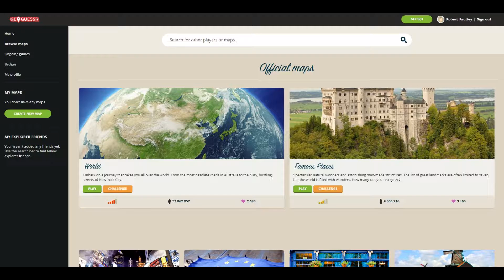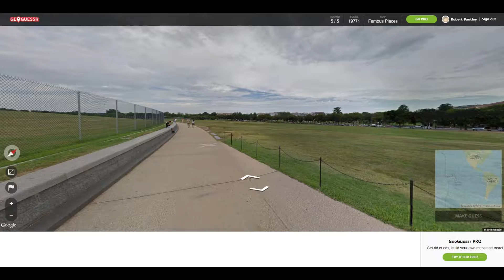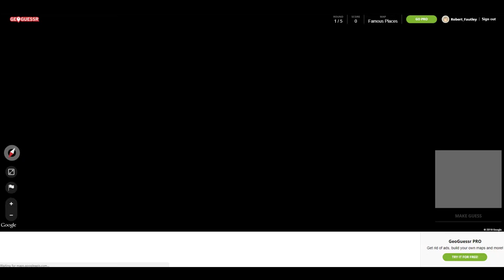Let's Play Geogussr - I'M A GEOGUSSR GOD!